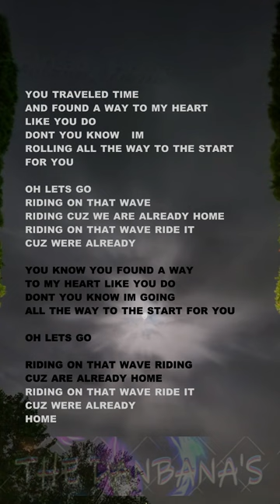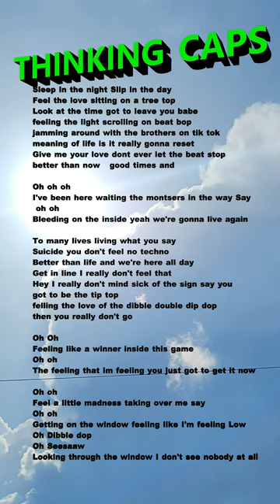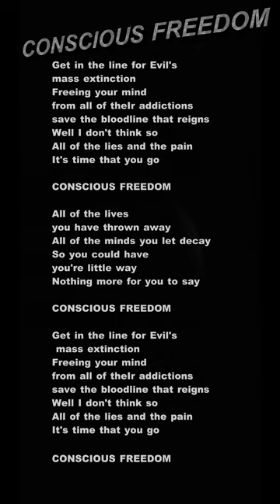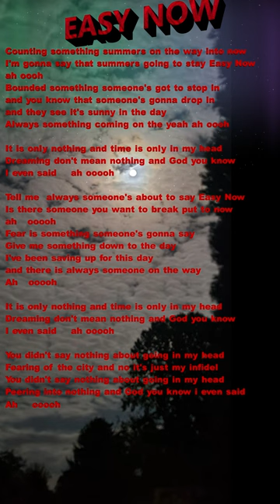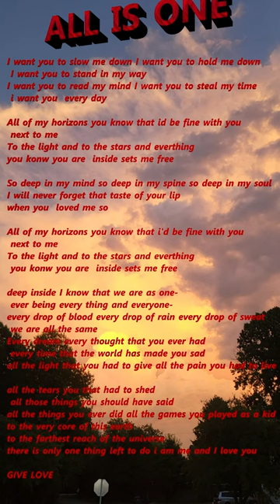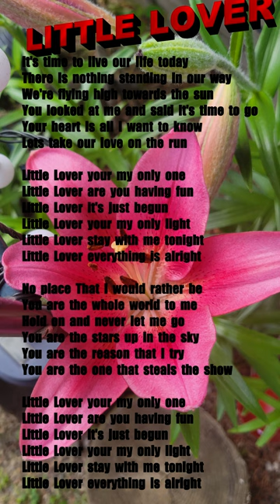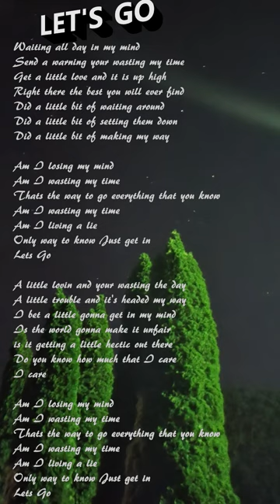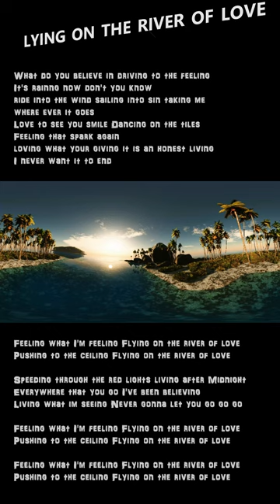Wooly Bear-The Danbana's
Rock Originals-By The Danbana's
Danny Powell-Guitar & Vocals
Breanna Marie-Bass & Vocals
Danny Carabotta-Drums & Vocals